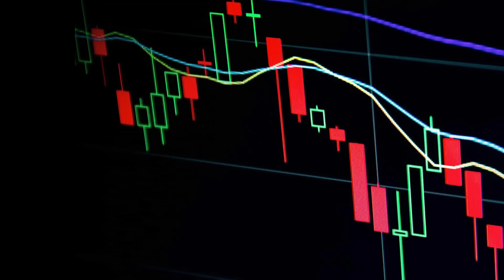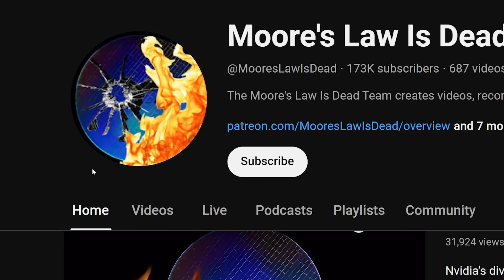NOWY NEED FOR SPEED JUŻ ZARAZ?! — STRAJK w UBISOFT — PlayStation MA DUŻY PROBLEM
00:00​​​​ Znamy cenę PlayStation 5 Pro?
01:41 PlayStation traci pieniądze
02:47 Ubisoft w obliczu strajku
03:47 NOWY NEED FOR SPEED JUŻ ZARAZ?!
04:37 Studio twórców Baldur's Gate 3 w Polsce?
05:12 Sukces Baldur's Gate sukcesem Hasbro
05:40 Deweloperzy Palworld o spadku popularności